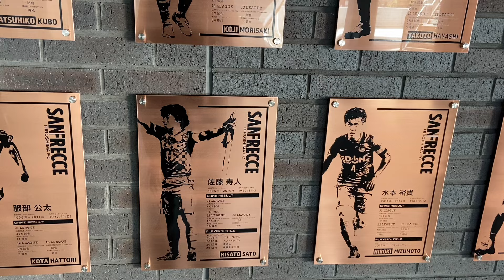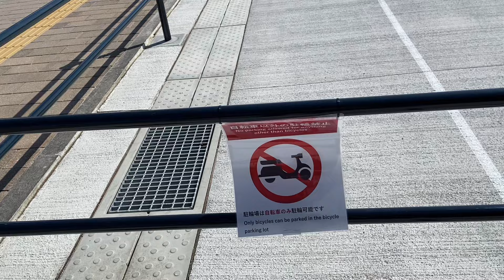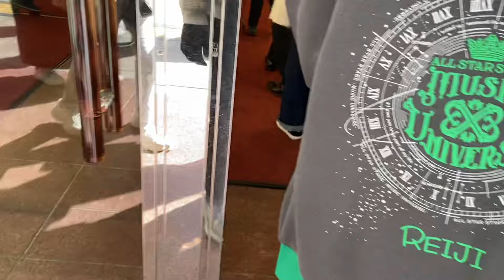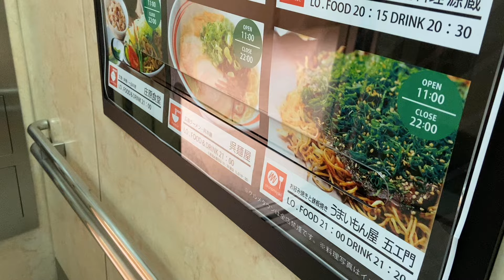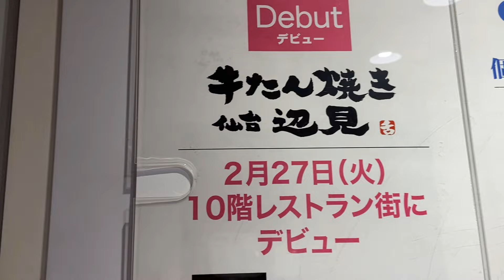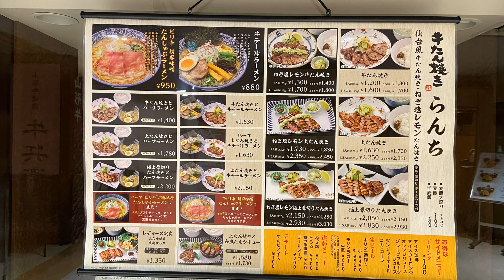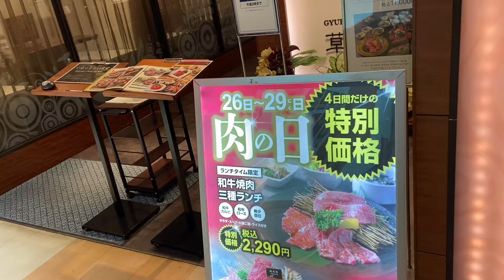《新企画》エディオンピースウイング広島の視察とご飯 2024/02/28